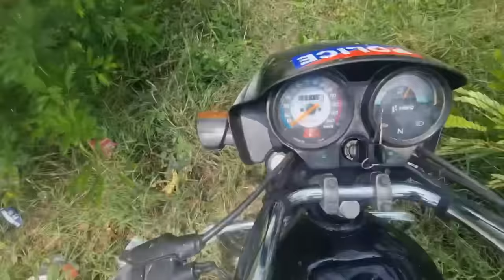Maha Tufani Dak Kawar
Maha Tufani Dak Kawar 2023